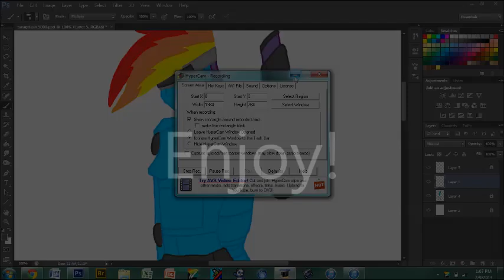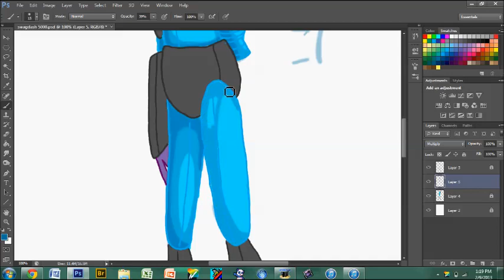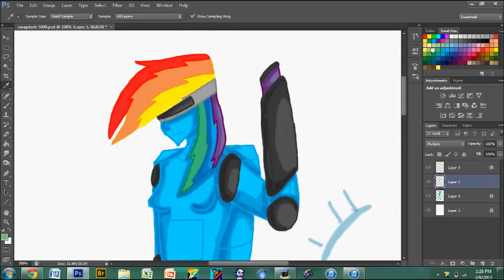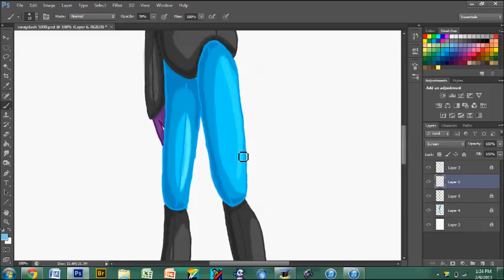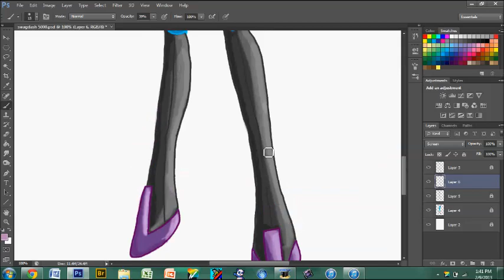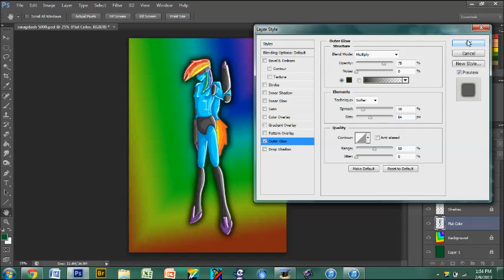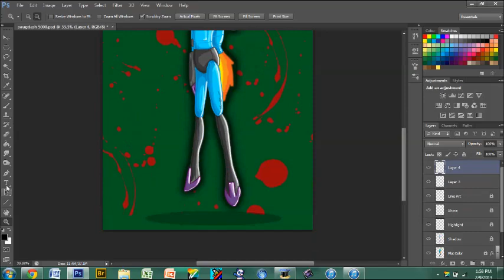~Watch Me Draw~ R-Dash 5000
CRUSH. KILL. DESTROY. SWAG.

Here's my fan art of hotdiggedydemon's pony.mov creastion the R-Dash 5000, in cyborg form

The songs used are both called crush kill destroy swag, the first one done by General Mumble and the second is by Anthrogh